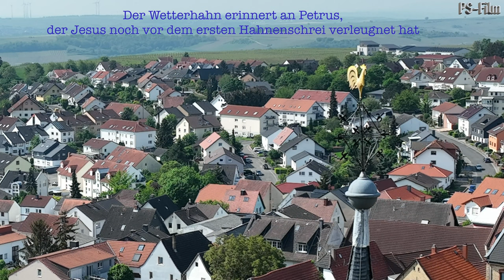Mauritius Kirche Essenheim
Eine Pfarrkirche in Essenheim wird erstmals im Jahr 1140
in einer Urkunde für das Kloster St. Maximin bei Trier er-
wähnt. 1260 übertrug das Kloster Tholey die dem heiligen
Mauritius geweihte Kirche dem Mainzer Domkapitel.
Seit Einführung der Reformation in Essenheim 1533 ist
die Kirche evangelisch.
Die ältesten Teile der heutigen Kirche sind der aus dem
15. Jh. stammende spätgotische Chor, der Altarraum und
der Turmunterbau. Das Turmobergeschoss trägt die Jah-
reszahl 1630. Das Kirchenschiff erhielt 1775 seine jetzige
Form. Es hat auf jeder Seite zwei große Fenster mit goti-
schen Spitzbögen und Maßwerk.
Der 38 Meter hohe Kirchturm steht südlich neben dem
Chor. Der Kirchhof war seit dem Mittelalter von einer
Wehrmauer umgeben. In Kriegszeiten dienten Turm und
Kirchhof den Bewohnern des Dorfes als Zufluchtsort.